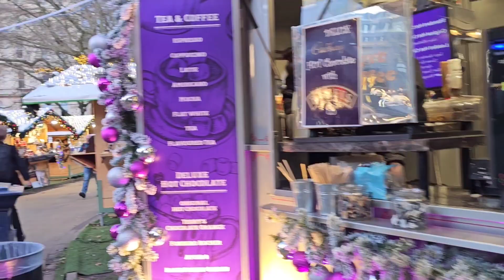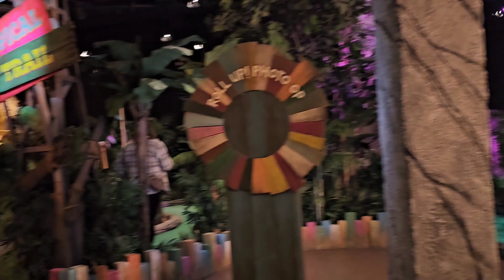England at Christmas time, Birmingham City ❤️❤️❤️😍😍